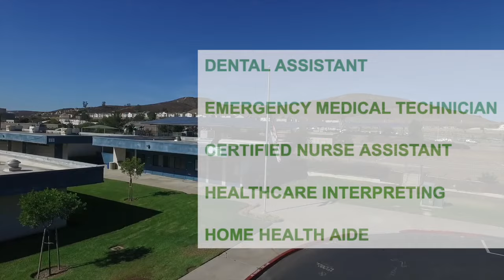AdultEd short final